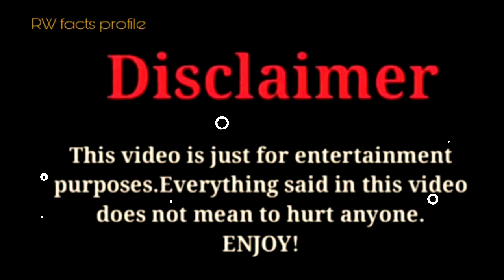Salish Matter vs Yaya Panton |Lifestyle Comparison 2023 |RW Facts & Profile